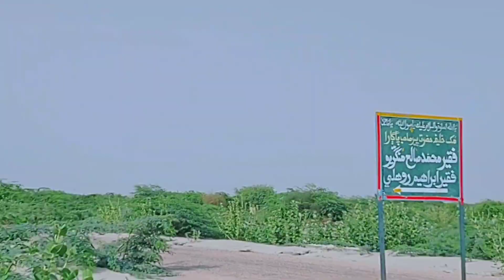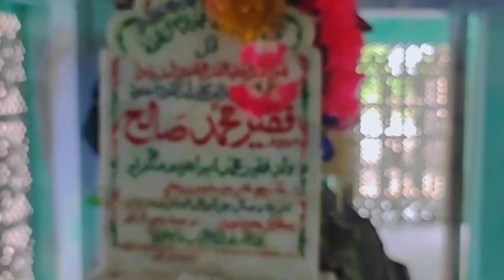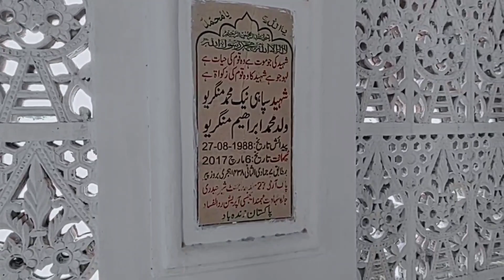Dargah Faqir Muhammad Saleh Mangro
Dargah Faqir Muhammad Saleh Mangroo